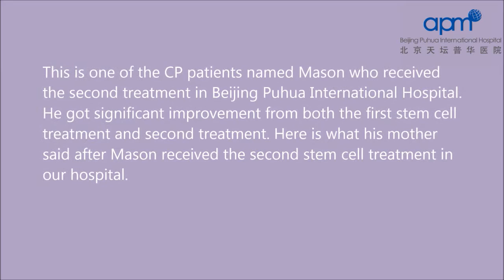Stem Cell Treatment for Cerebral Palsy (CP): Patient Mason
Since Mason made significant improvements after his first stem cell treatment at BPIH in 2014, he recently returned for a second round of treatment. Since this treatment, he has made substantial improvements in verbal and learning abilities. He has been walking up and down stairs with more flexibility, and even the flexibility of his fingers has been noted to be improving.
 يتحسن بشكل ملحوظ بعد المرة الأولى للعلاج بالخلايا الجذعية عام 2014 الأمر الذي يجعله يأتي إلينا للعلاج للمرة الثانية. وإنه لا يستطيع الكلام الواضح ويقدر على الدراسة بعد العلاج بالخلايا الجذعية فحسب، بل بدأ يحرك يده ب ويقف ويصعد بشكل أحسن.